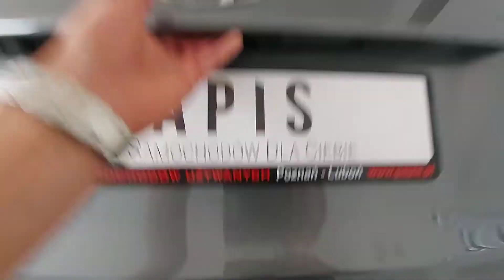Hyundai ix35 2012' SUV 2.0 CRDi 184KM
Hyundai ix35 SUV 2.0 CRDi 184KM, 4x4, skrzynia biegów automatyczna 6 stopniowa,
Wersja wyposażenia: Premium

Dane techniczne:
Pojemność skokowa - 1995 cm3
Typ silnika - diesel
Typ wtrysku - bezpośredni Common Rail
Średnie spalanie (cykl mieszany) - 5,3l/100km